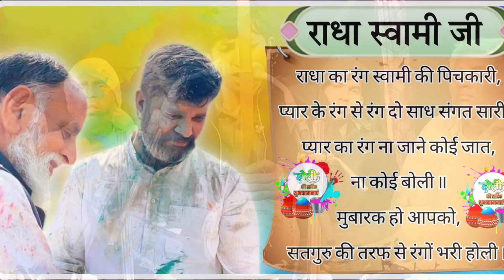✓होली ( फाग ) विशेष शब्द || आज रंगीली गणगौर है जी || Ratri ShabadVani || रे सांवरिया म्हारे/Gurmeet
create by kinemaster

गायक:- गुरमीत मोठिया